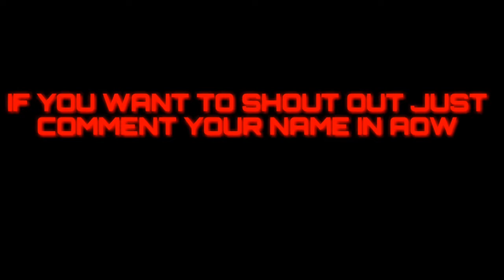6 MINUTES VERTEX || 8 MINUTES FULL VERTEX || BLUE BOOST || HOW TO || INDIAN STEEL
COMMENT SOMETHING DONT BE SHY
LIKE IT OR NOT IT IS GOOD TO BE TRUE BROS

Install Art Of War 3 : Global Conflict here on android and IOS

For more question just comment